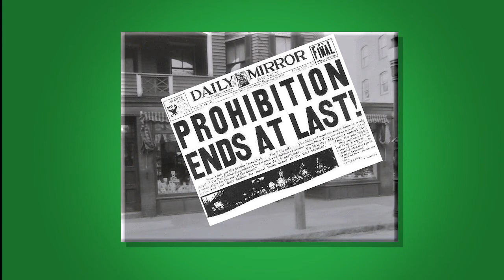HISTORY OF HICKEYS 7 6 12